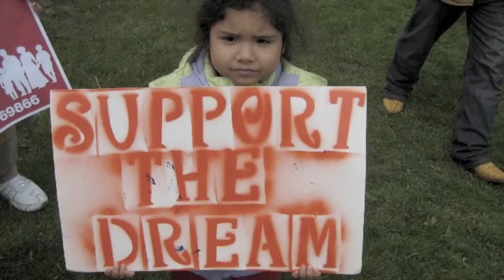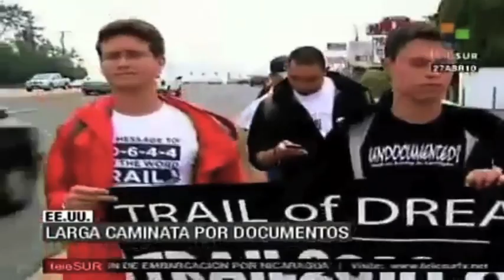Dream Act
Los estudiantes de Dejame decirte estudios apoyan el Dream act.